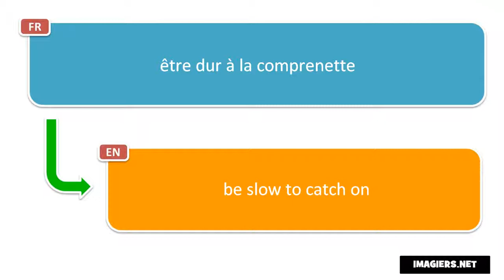How to pronounce être dur à la comprenette